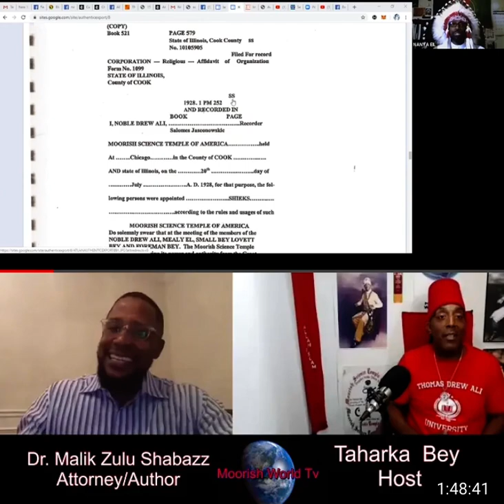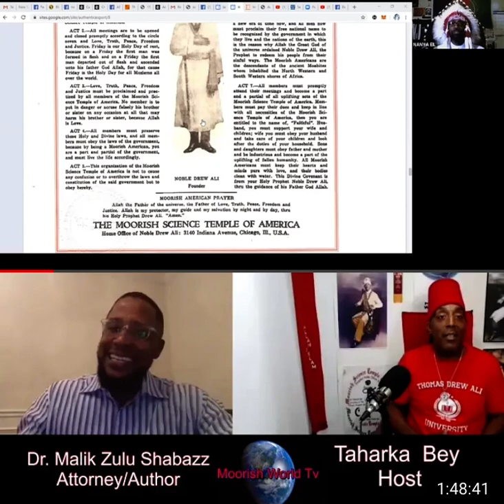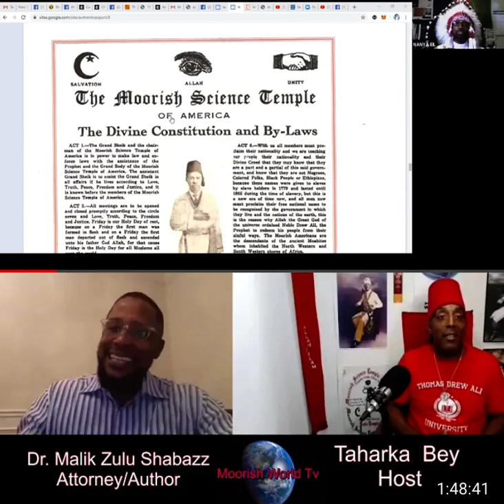TAHARKA BEY VS CHIEF NANYA EIL {MUST WATCH}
COMMENT FROM OBATALA via YOUTUBE
Taharka: "Have you received compensation for anything?"

Nanya Shaabu Eil: "No."

36:10 That is perjury Nanya ☝🏿 this is a lie and you know it. You've asked us to call your income a donation - don't use "no" as a device of semantics. You've offered lessons in language, and commerce and have received INCOME monthly from your students; whom if they don't pay you can no longer attend training. Offer, acceptance, and consideration = contract for services rendered. Why would you lie publicly like that, knowing your flock is gonna be scratching their heads afterwards?

This is wrong on so many levels...

And you all will just abyud gadur, poder blanco, and white power yourselves back to sleep without thinking. Use your mind Autochthon!.

( $CONTRACTWORKER )

This channel is for educational reporting and entertainment purposes.

UCC-1-308
( $CONTRACTWORKER )